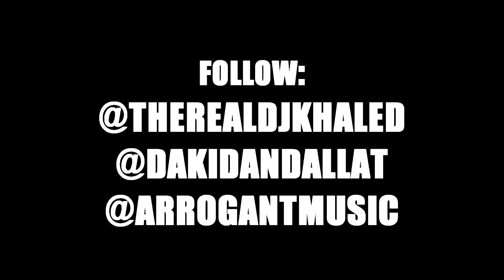DJ Khaled/ V103.3 Rap Battle - Da Kid (Arrogant Music) vs Cyco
DJ Khaled hosts rap battle between Da Kid (Arrogant Music) & Cyco in ATL on WVEE 103.3FM.